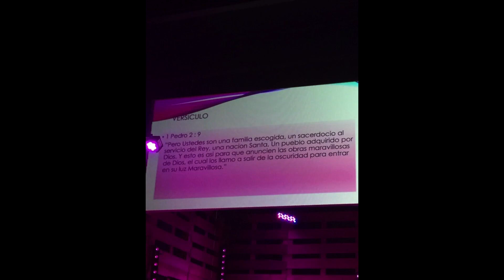Chosen Dance Graduation